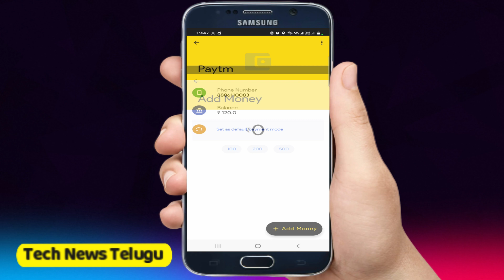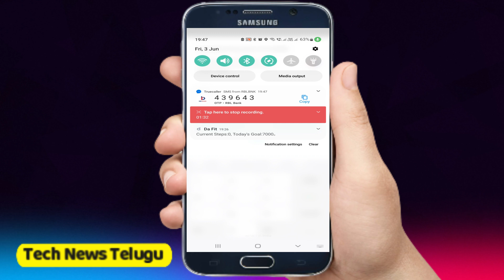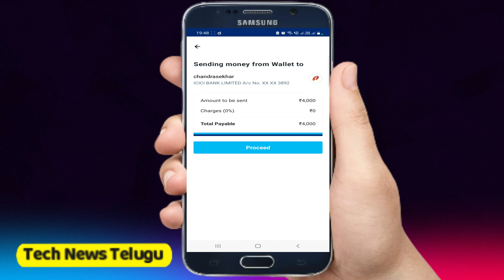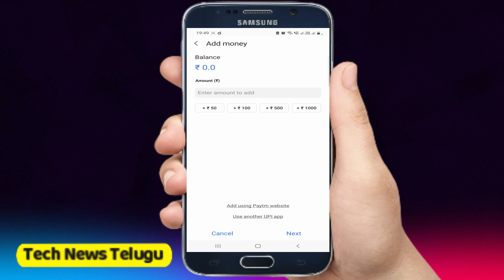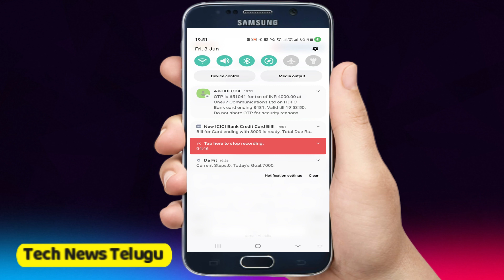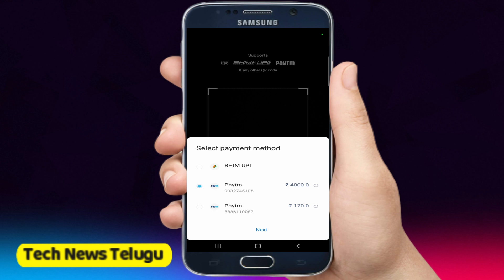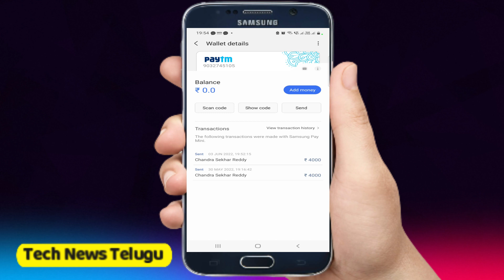Credit Card to Bank account money transfer without any charges - CC to Bank transfer - Tech News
Credit Card to Bank account money transfer without any charges - CC to Bank transfer Best Method 3 - Tech News Telugu

MobiKwik app to instantly transfer money from your credit card to Bank Account and earn flat Rs. 75 Cashback.

As per ICICI Bank latest updates ICICI Bank announced that they have ending their reward partnership with Payback on 31 March 2022.
The bank announced that they are credit all your credit or debit card rewards till 31 March 2022 these points can be redeemed via Payback website and app.
After 01 April 2022 rewards points credited to your rewards section on iMobile or internet banking portal.

Hey! Check out this awesome app that delivers groceries faster than anyone else - in 10 minutes!

Hi guys! Use my code JT1LSXI3 to get Rs.200 off on your first order of Licious World Class Fresh Meats & Seafood.

Remote Videos :-